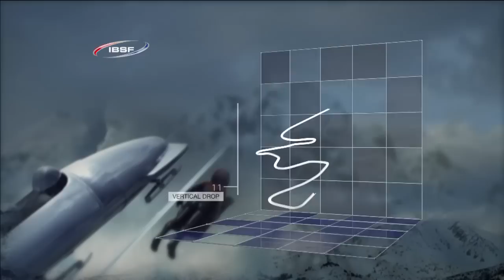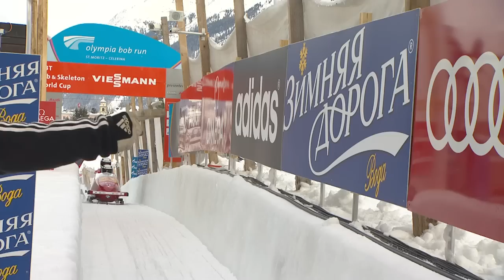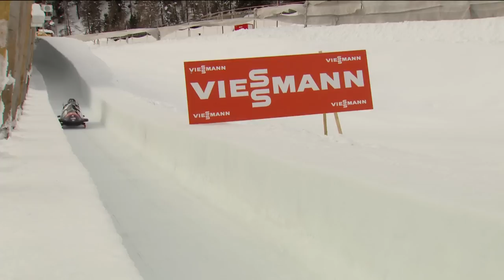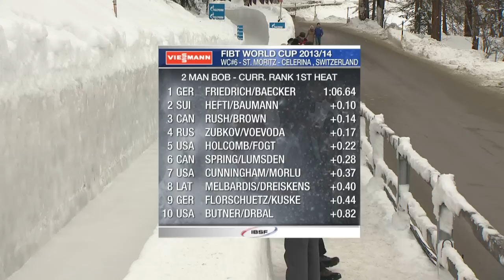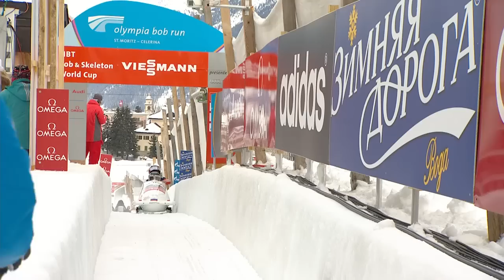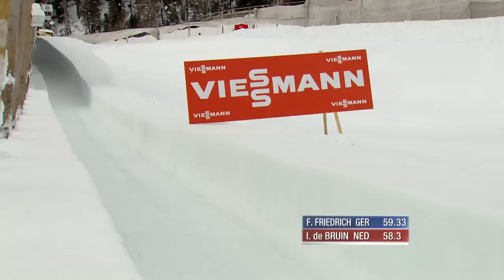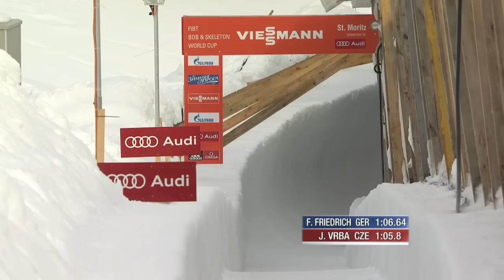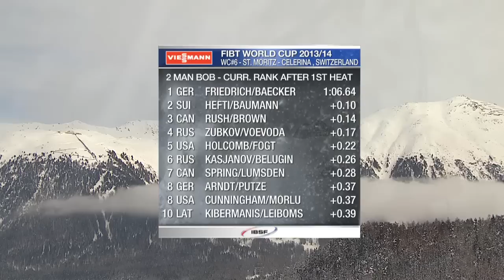FIBT | 2-Man Bobsleigh World Cup 2013/2014 - St. Moritz Heat 1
The famous winter sports resort in Switzerland's Oberengadin region hosts the fifth round of the Viessmann FIBT Bob & Skeleton World Cup Tour 2013/2014. The Olympia Bob Run St Moritz-Celerina is the only natural (non-refrigerated) track that welcomes international competition. Host to the 1928 and 1948 Olympic Winter Games, the start is located in St. Moritz and winds over 1700 meters to the finish in Celerina. St. Moritz has hosted the FIBT World Champion a record 17 times.